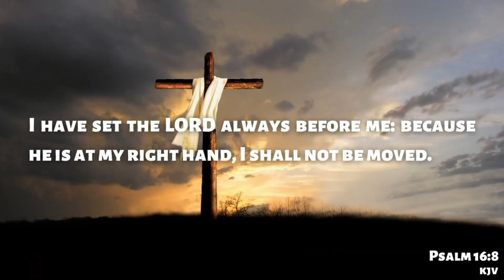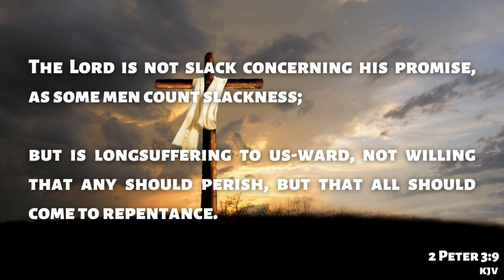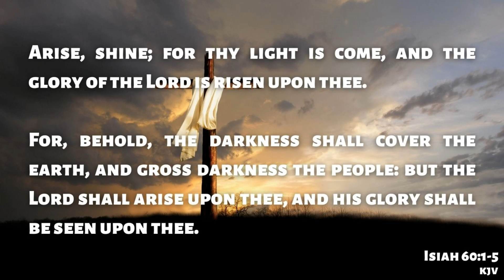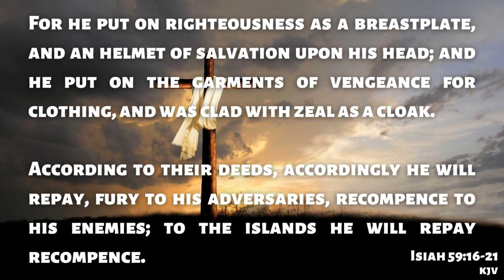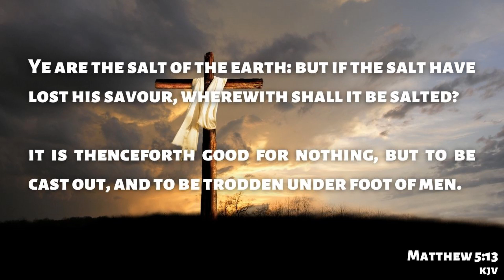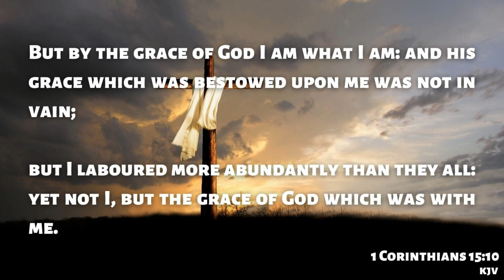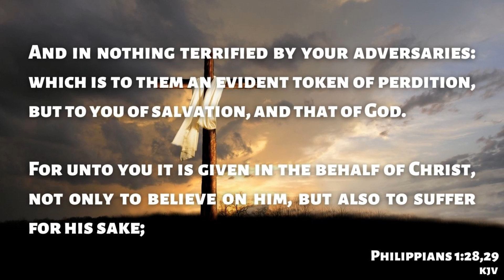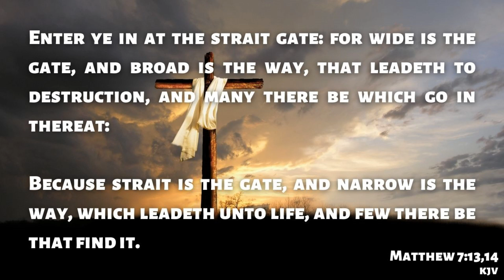Stepping Beyond Ourselves - Are You Willing To Suffer For Jesus?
Are you a suffering servant?  Are you His disciple?  Blessed are those who suffer for righteousness' sake, for theirs is the Kingdom of Heaven.

New videos uploaded every Tuesday morning at 5am (EDT)

The Kingdom of God is content in staying in their pews as the world around them sinks into the abyss.